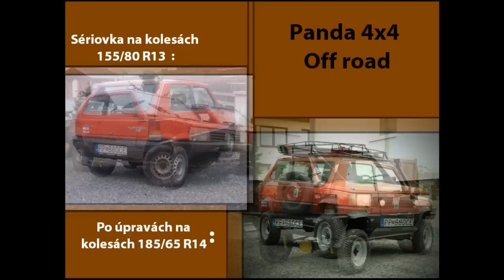Panda 4x4 MODIFIED 2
upravy na pande 4x4